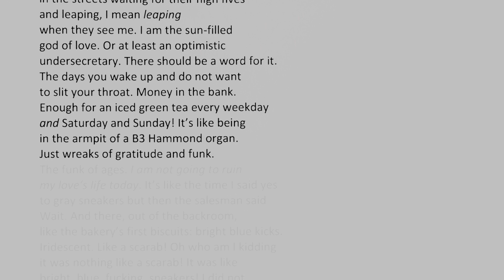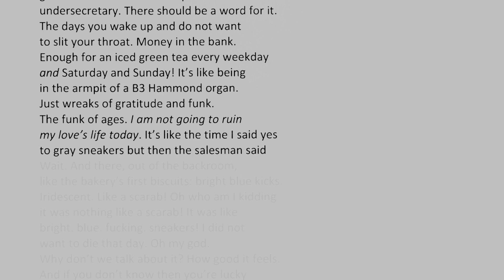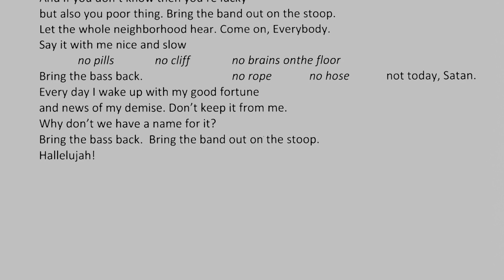Gabrielle Calvocoressi reads “Hammond B3 Organ Cistern”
Gabrielle reads their poem, “Hammond B3 Organ Cistern”.